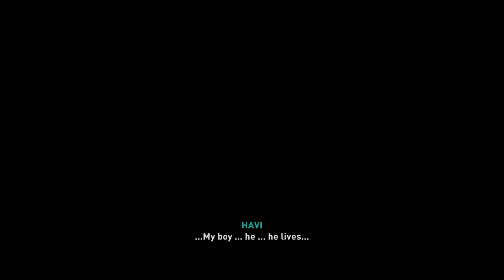Assassin's Creed Valhalla - Frigg's DEATH (Dawn of Ragnarok DLC)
Here is the DEATH of Frigg in the Dawn of Ragnarok DLC in Assassin's Creed Valhalla. Frigg really wasn't long for this world.